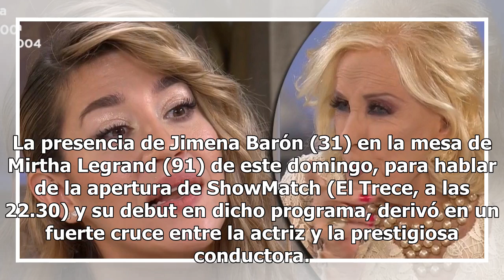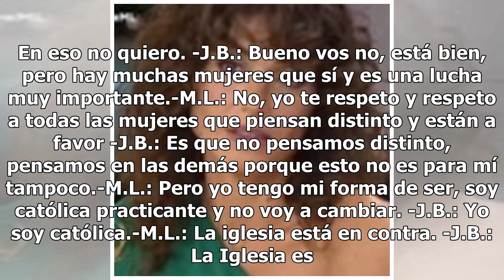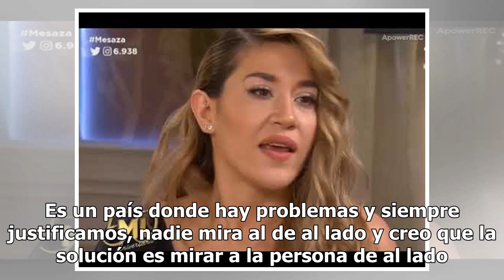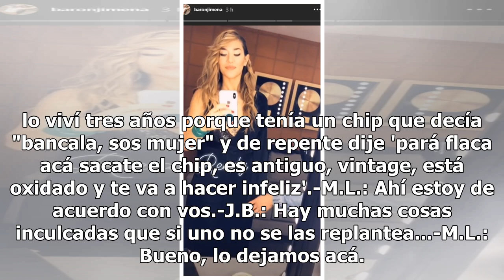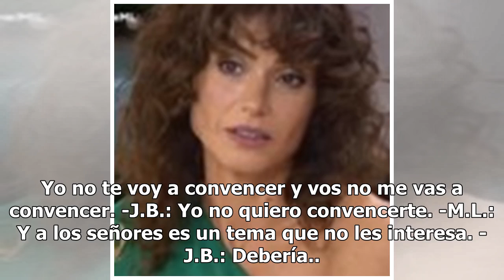Jimena Barón y un tremendo crución Mirtha Legrand: "No te puedo respetar"